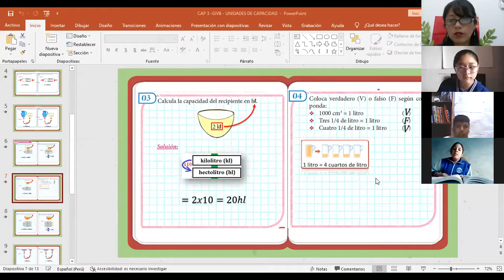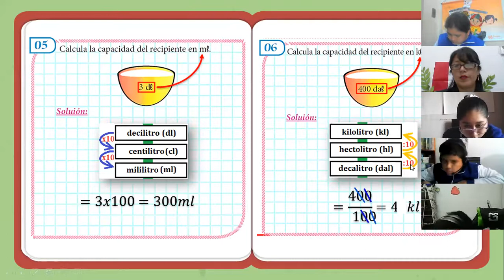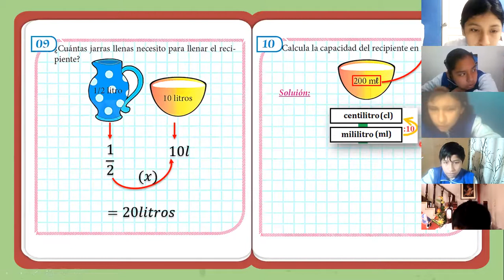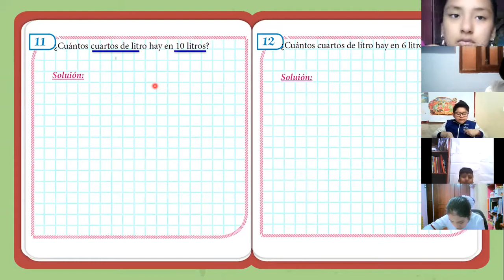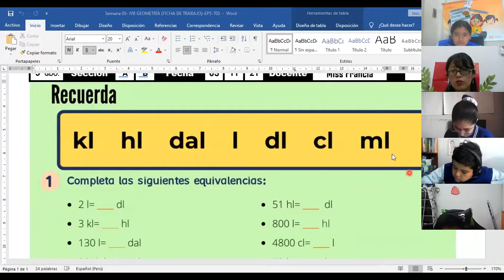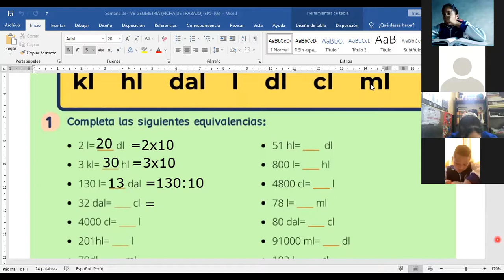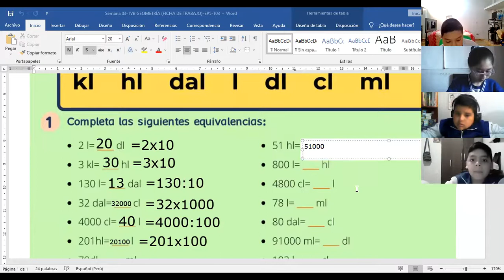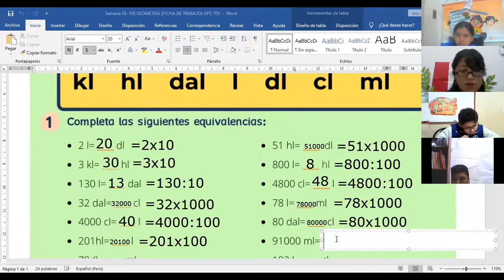SEMANA 3: GEOMETRIA 5TO A - IVB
Capítulo 3: Unidades de capacidad (Parte 2)